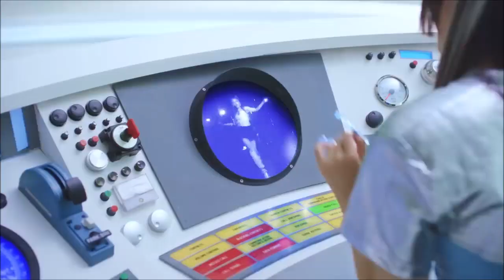NEW DANCE ~ XG ~ Hidden Vocals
If you wanna use this instrumental for your cover feel free to, just make sure to give me credit